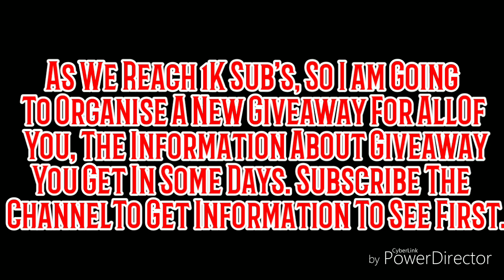Mini Militia: 2vs2 Epic ft. BLITZ|GL,Goa|REVILO|RS and Fake NovaKing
Hey gyz welcome back with another video and Today I am playing with Goa|REVILO|RS, Blitz|GL and The Fake NovaKing The 2vs2 Gameplay. As I Confirmed This thing from Master and Smokie That It's Real or fake Nova ,so they said that he's Fake. I have Taken So much Good Kills.How You Like The VIDEO Tell me by Doing Comment.Thaks For Your support Till Now.Sorry Guys Thumbnail Is incomplete from upside.

THE NEW GIVEAWAY IS STARTING IN Some DAYS  Of 1K= 1000 SUBS.

Anyways enjoy whole the video.I have spent lot of time to editing this video, I hope you like it .I enjoyed the gameplay and got some good kills . Thanks for joining me.Do suggest some more cool mods and Gameplay you would like to seeing the future.

Doodle Army 2 | TL Official Invite Link ✔

Now Road To 2000 Sub's.

My official URL is: YouTube.com/c/ GGCViperGaming

Song: I Didn't Own This Song

ThankYou
GGC VIPER